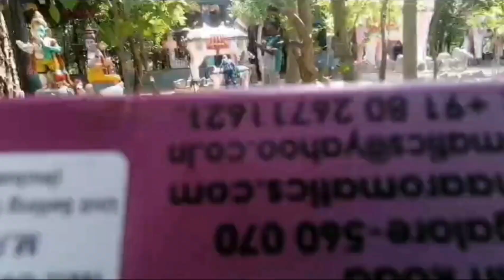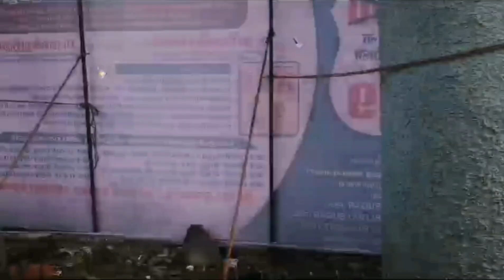young girl in arappan Kovil part 2 video 😘🙏 itsthavatime 💕